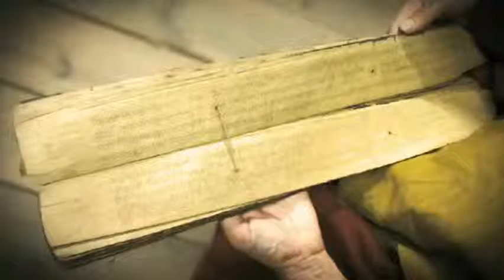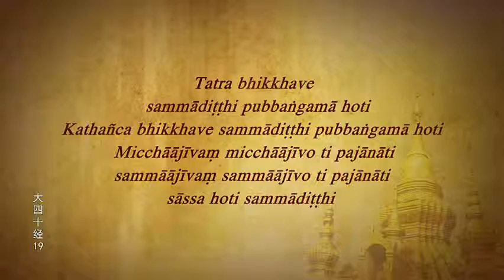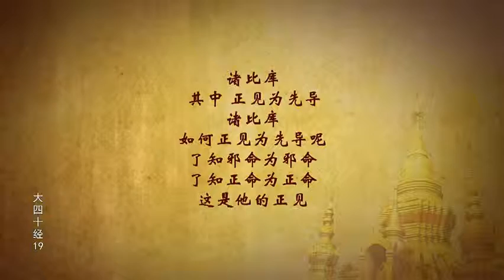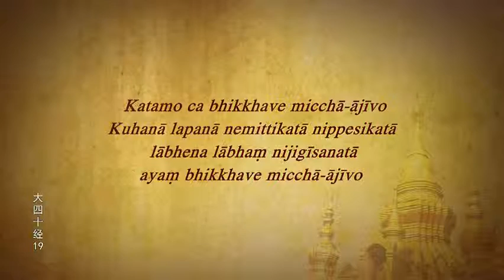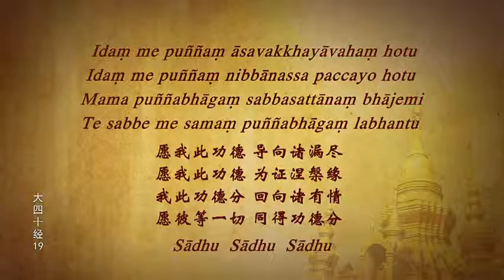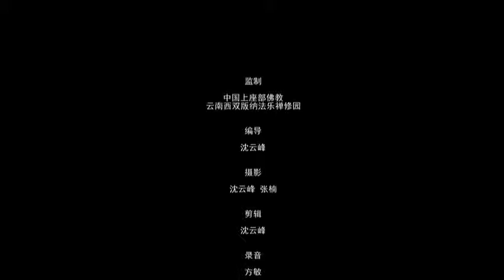大四十經19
瑪欣德尊者經典講座《大十四經》19之28